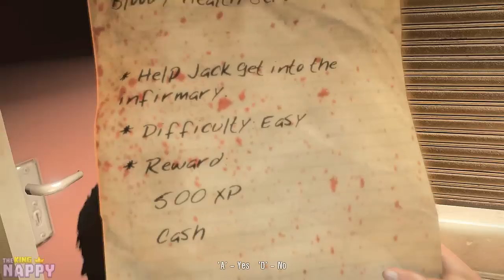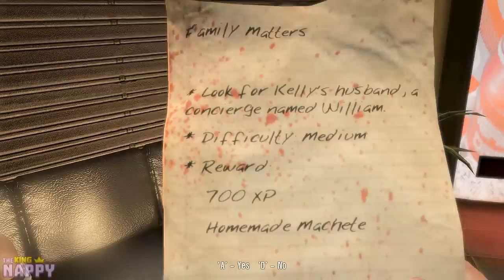Dead Island w/ The Raptor Pack - Ep 2 "LIGHTING N*GGAS ON FIRE"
SMASH that LIKE button for us if you enjoyed! :D

WHAT'S GOOD YOUTUBE?! Watup. Today the long awaited return of The Raptor Pack is here! If you don't know, The Raptor Pack is myself, Mo, Nick and Nexus and this time, we're playing through Dead Island! Dead Island is one of my favorite games from the past few years and I already know it's going to be one helluv adventure this time around with these niggas lmao. :D -Nappy